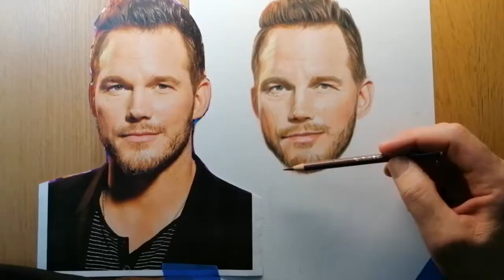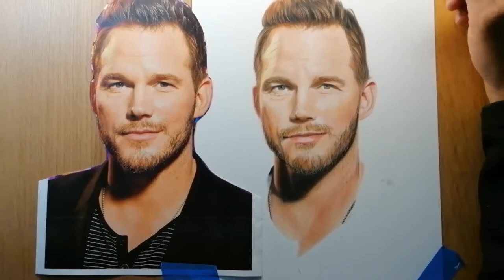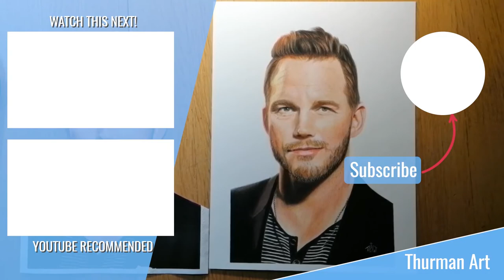Draw Chris Pratt with Polychromos Colour Pencils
Demonstration on how to draw Chris Pratt in Polychromos Colouring Pencils, this drawing took me 12 hours to complete. I hope you are encouraged and inspired  to try one for your self.

Materials used in creating this piece of artwork are listed below.
Polychromos Colour Pencils - set of 60
Strathmore Bristol Smooth Surface 270 gsm